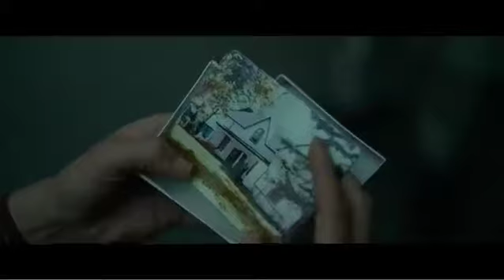LAVENDER | 2017 | Official Trailer, Abbie Cornish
When a photographer (Abbie Cornish) suffers severe memory loss after a traumatic accident, strange clues amongst her photos suggest she may be responsible for the deaths of family members she never knew she had. Justin Long plays a psychiatrist who helps her recover lost memories.

IN THEATERS, VOD AND DIGITAL HD: March 3, 2017